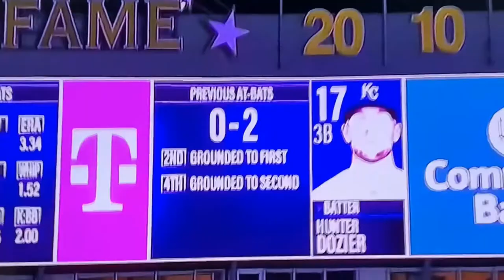How to Learn Innovative Hitting Concepts (Part 1)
While using game hitting highlights, I will explain portions of our innovative hitting system.  Here's a question for you.., why after hitting home runs do players say "...I didn't try to do that, it just happened"?
Watch and Listen...Volume UP!

Dave Kirilloff online hitting coach.
Alex Kirilloff Minnesota Twins.
Hitting drills swing mechanics.